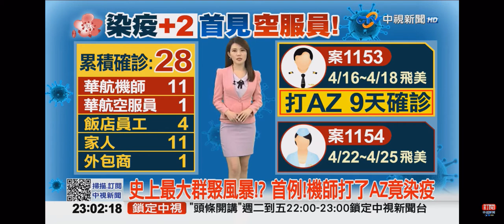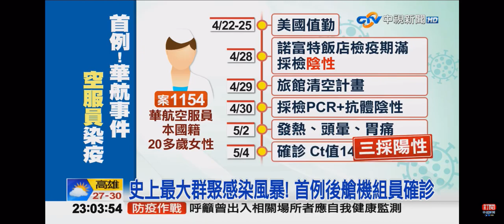2021-05-04中視2300即時新聞現場-史上最大群聚風暴!? 首例!機師打了AZ竟染疫